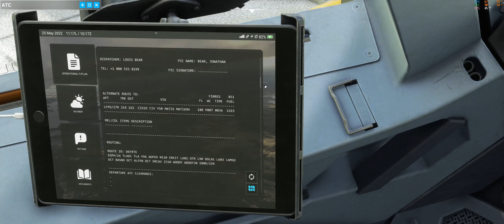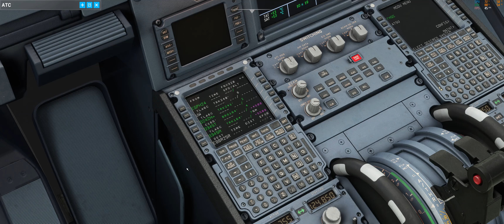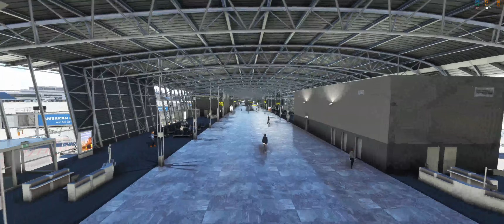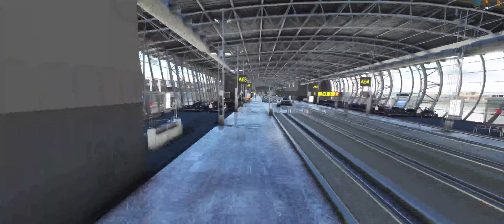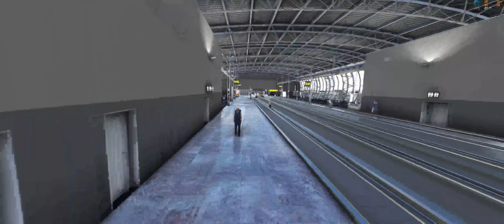MSFS 2020 | Fenix A320 From Edinburgh, UK (EGPH) to Brussels National, Belgium (EBBR) | 21:9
TIMESTAMPS:
0:00 - Intro
0:43 - Start Up
2:59 - Refuel & Boarding
3:27 - Flight Plan (MCDU)
6:43 - Takeoff Performance
11:21 - Engine 2 Start
12:30 - Engine 1 Start
13:58 - Taxi
14:33 - Takeoff
24:09 - Cruise & Views
28:08 - TOD
30:09 - Initiate Descent
31:31 - Approach (ILS Z 25R)
35:39 - Land (RWY 25R) with LOC* & G/S
42:19 - Taxi to Gate 138
44:44 - DE Boarding
48:33 - Shut Down
49:42 - Views of Brussels with Drone Tour
57:25 - Outro

Addons:

REX Airport Textures
REX AccuSeason

PC Specs:

Power Supply: Corsair HX1000i
Motherboard: Z390 Ultra
CPU: Intel Core i9 9900k
GPU: RTX 2080Ti
RAM: 32GB 3200
Overclock: 4.8mhz

PC Case: Thermaltake Core X71

Monitor: Alienware AW3420DW
Refresh Rate: 120Hz
Response Time: 2Ms

Peripherals:

Saitek Multi Panel
Saitek FIPS (x10)
Saitek Switch Panel
Saitek TPM
Saitek B.I.P
Thrustmaster Officer Pack
Thrustmaster: Rudder Pedals
FCU Combo Airbus Type
Honeycomb Yoke